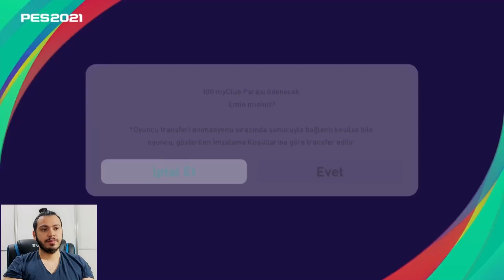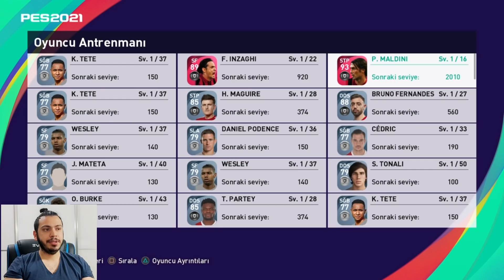İCON MALDİNİ BİZE 1200 TL YE PATLADI !!! PES 2021 MYCLUB İCON TOP AÇILIMI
pes 2021,
efootball pes 2021,
pes2021,
pes21,
efootball pes2021,
pes 2021 myclub,
pes2021 myclub,

İÇİNİZDEN KOPAR DA BAĞIŞ YAPMAK İSTERSENİZ:

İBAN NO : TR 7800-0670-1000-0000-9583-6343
BANKA : YAPIKREDİ
HESAP İSMİ : SERDAR COŞAR